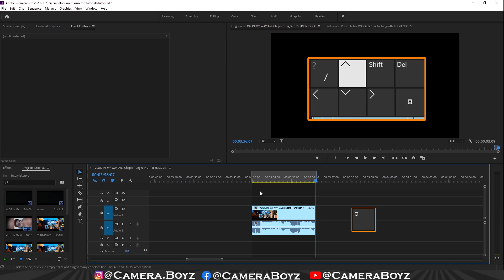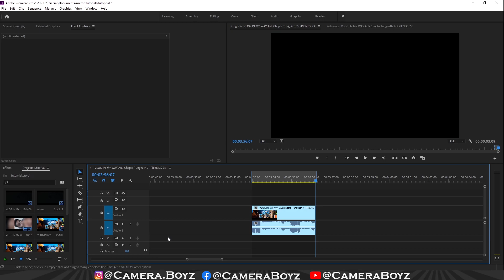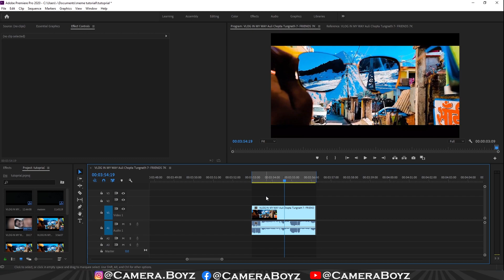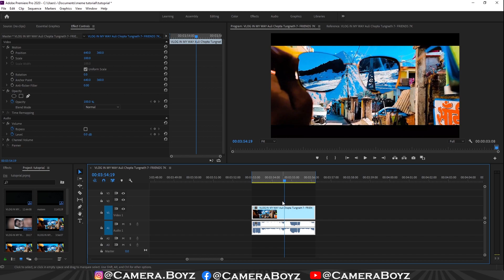#6 Render Video Settings For YouTube Premiere Pro CC Tutorial - Hindi